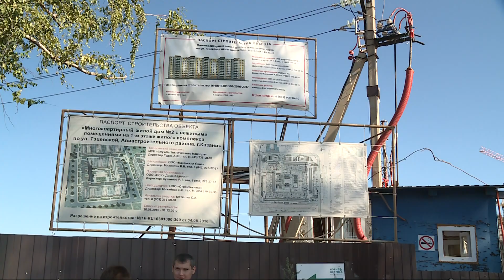На улице Тэцевская собрались недовольные дольщики